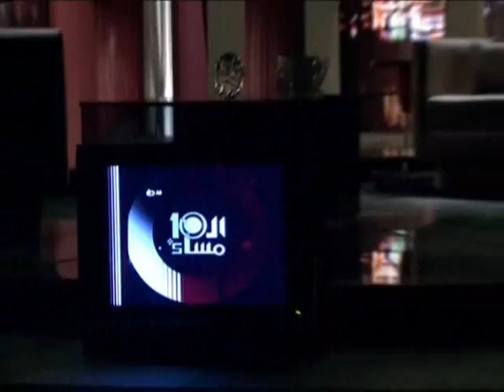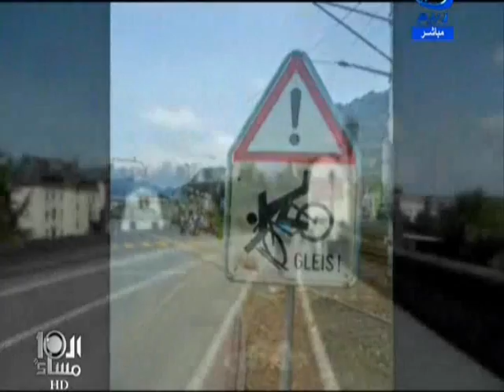GBI-Egypt team-Biking to work-10 Masa2an-Dream II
Biking to work reportage with El 10 Masa2an TV show on Dream II TV
Reportage was made on 21th April 2010
Reportage Broadcast on 25th April 2010
Mainly about GBI Egypt team, and some pix from GBI 2009